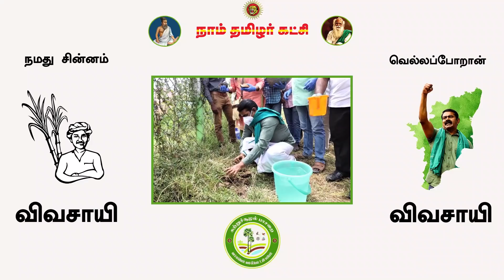Press Meet-ல் அட்டகாசம் செய்த மன்சூர் : Mansoor Ali Khan Latest Funny Press Meet | Kusboo | Seeman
Mansoor Ali Khan is a famous villain actor who working with Seeman’s Naam Tamizhar Party for few preceding years. It is reportedly found that he suddenly started a new party today and announced his political party Tamil Desiya Puligal Party. Besides this, we want to inform you that he already submitted the resignation letter from the Naam Tamizhar Party.

அடிப்படை அமைப்பு அரசியல் மாற்றத்திற்காக நாம் தமிழர் கட்சியின் விவசாயி சின்னத்தில் வாக்களிப்பீர்.